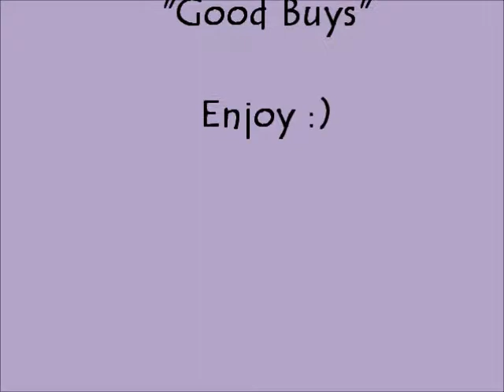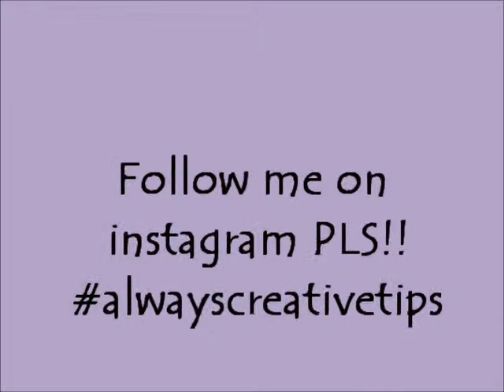haul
Haul video...sharing some goodies that I bought this past month.
Let me know if you try the products and what you think of them.